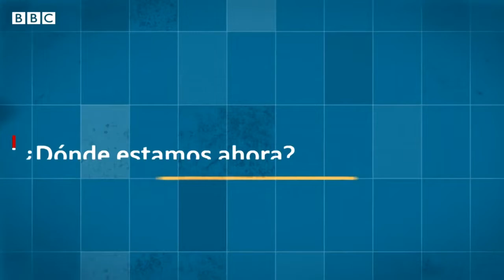Día Mundial de la Lucha contra el Sida: el VIH en números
El VIH, el virus que causa el Sida (la etapa final de la infección), continúa siendo un grave problema de salud pública global.